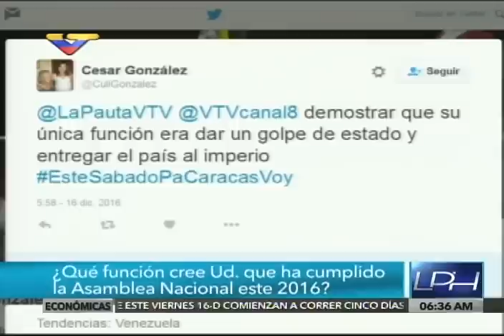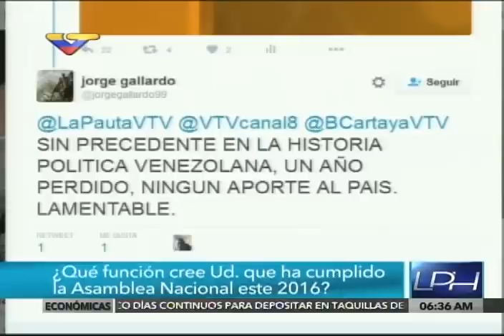Hector Rodríguez entrevistado en La Pauta de VTV, 16 diciembre 2016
Sobre el intento de golpe parlamentario que intenta la oposición en la Asamblea Nacional y otros temas.